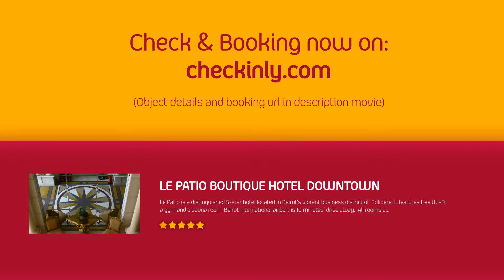Le Patio Boutique Hotel Downtown (Beirut, Lebanon)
Le Patio Boutique Hotel Downtown (Beirut, Mount Lebanon Lebanon) Hotel

Le Patio is a distinguished 5-star hotel located in Beirut’s vibrant business district of  Solidère. It features free Wi-Fi, a gym and a sauna room. Beirut International airport is 10 minutes' drive away.

All rooms and suites have tea and coffee facilities, free daily newspapers, a pillow menu and an LCD TV. They offer views of the Mediterranean Sea, Lebanon Mountain or Solidere pedestrian area. Ironing facilities with daily housekeeping and turndown service are also available.

The Solo all-day dining restaurant at Le Patio offers a large selection of dishes for lunch and dinner. In the morning, 4 kinds of international breakfasts are available in Le Patio’s elegant dining room.

Guests can enjoy views of Beirut from the rooftop swimming pool and its adjoining terrace. After a refreshing swim, guests can work-out in the gym, take a massage or visit the sauna.

Le Patio is surrounded by shops, restaurants and nightlife venues. Beirut Souks and Gemmayze street are a 10-minute walk away.

(293146)